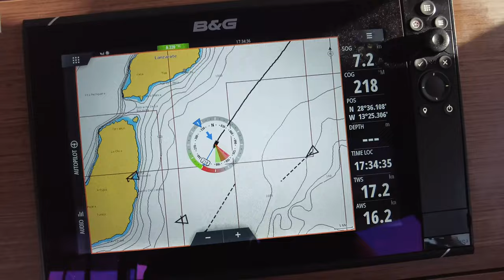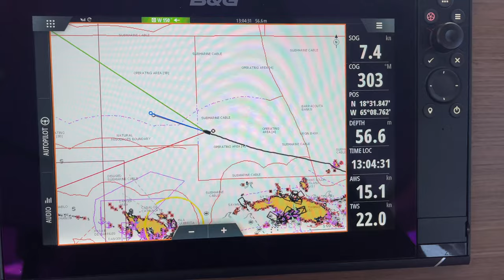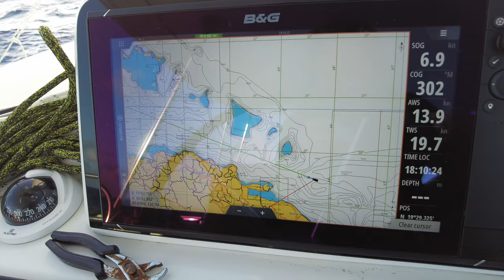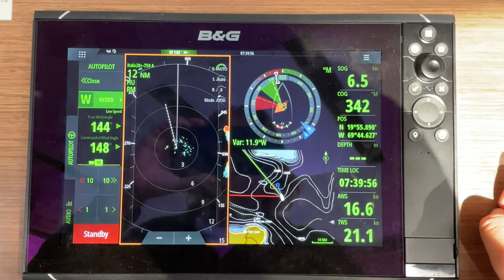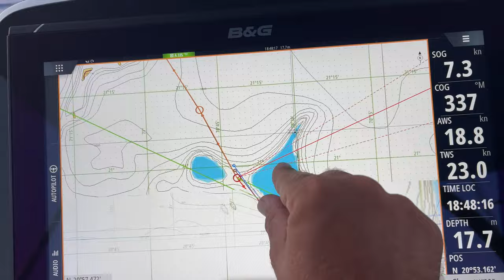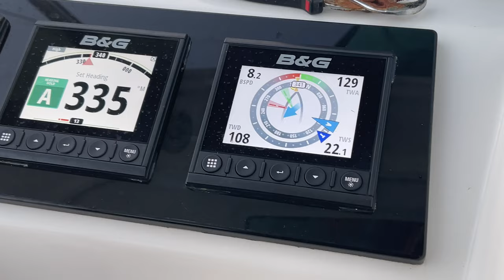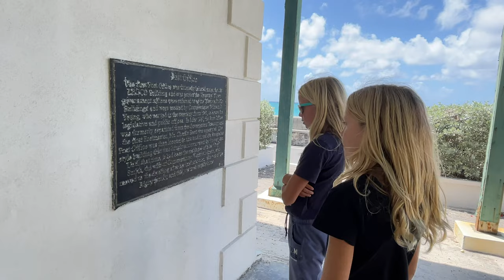We Saw WHALES On Our 3 DAY SAILING Trip To Turks and Caicos | Ep. 74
In this episode we sailed from the British Virgin Islands to Turks and Caicos, a non stop trip of approximately 440 nautical miles. We saw lots of whales along the way, most of them we could only spot from afar. But there were 3 curious ones that came to check us out.

LET'S HAVE A DRINK TOGETHER
Show your appreciation for the work we put into our videos by buying us a virtual drink

to get to know more about us.

MUSIC

Escape with me - Wolf Samuels // Friends - Inossi // Bounce - Seth Parson // Go out tonight - Above Envy // Around we go - Greg McKay // Worldwide love - Ty Simon